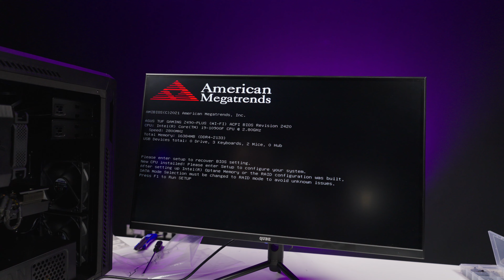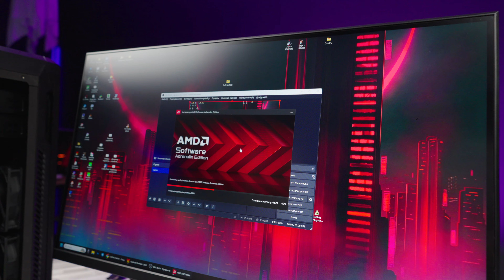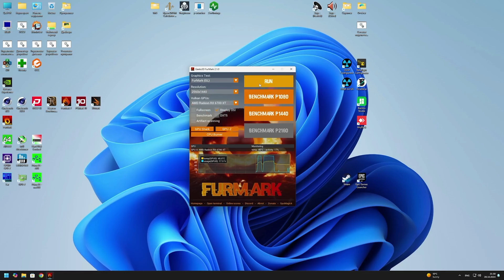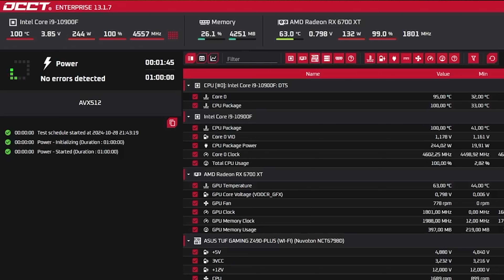НЕ КУПУЙ КОМПЛЕКТУХУ і ПК на ОЛХ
Ми вирішили показати що може вас спіткати при купівлі Б/В комплектуючи на OLX, та і насправді це все відноситься і до бу комп'ютерів загалом

Контакти:
м. Київ, вул. Кирилівська, 104